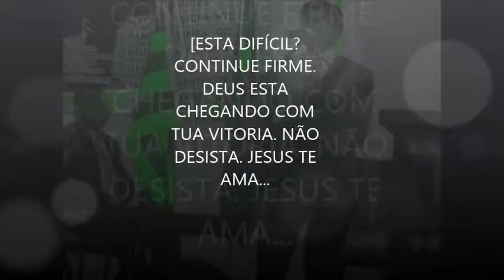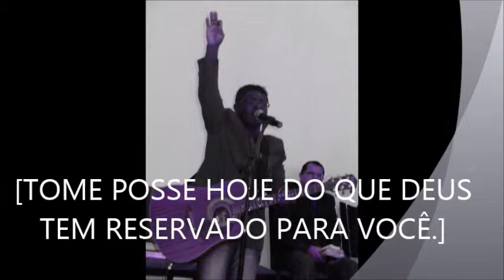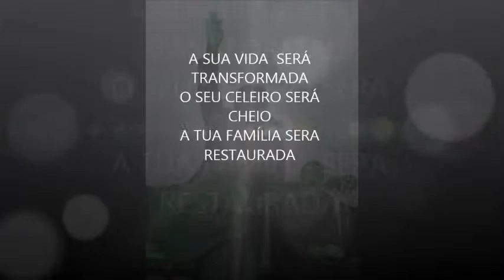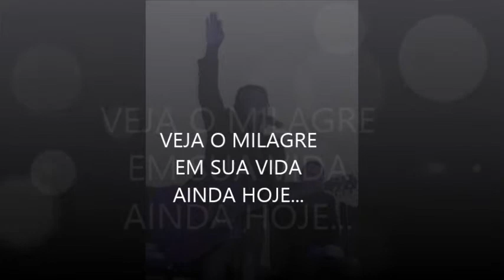NOVO DIA - MIGUEL VELOSO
NOVO DIA - MÚSICA LINDA
CANTOR: MIGUEL VELOSO